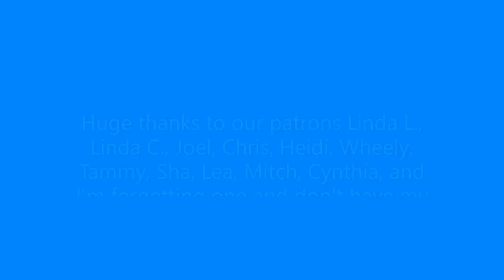PCT Resupply Town of Tehachapi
A quick look at Tehachapi, California, great little resupply town in the high desert. Until I can work out our uploading problem, these videos will have to be much shorter than I want.